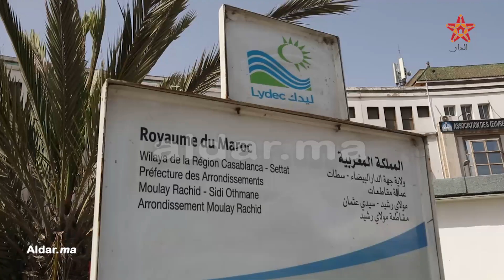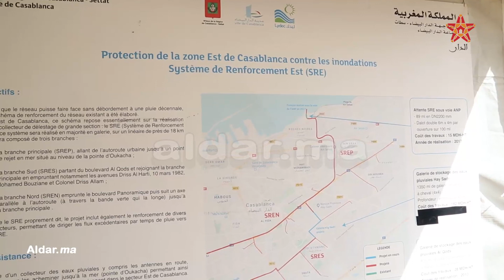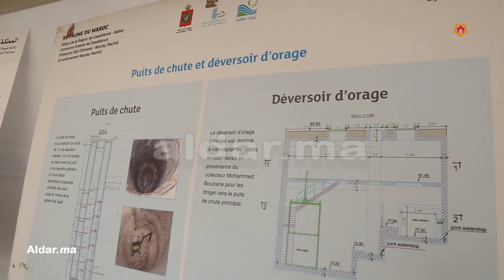لحماية الدار البيضاء من الفيضانات.. ليدك تنهي أشغال سراديب تخزين مياه الأمطار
لحماية الدار البيضاء من الفيضانات ليديك تنهي أشغال سراديب تخزين مياه الأمطار